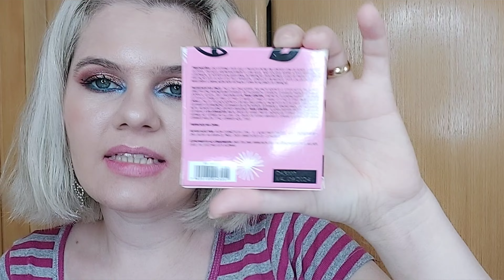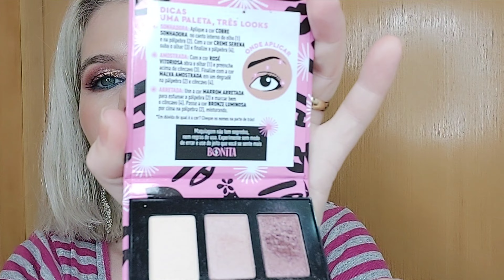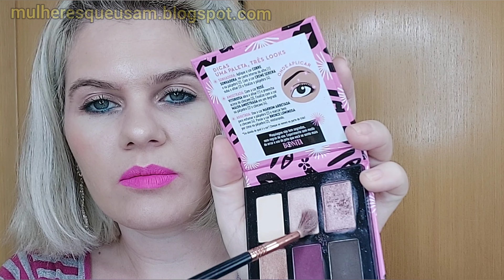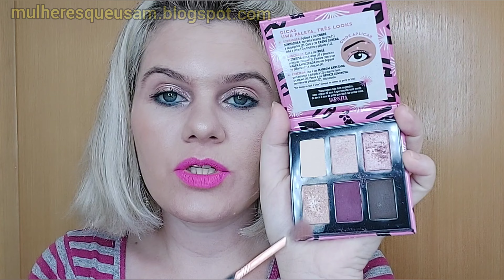Nova Paleta Avon com Juliette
Trouxe resenha dessa linda paleta e batom da Avon com Juliette. Uma linda colaboração. Fiz aplicação de todas as sombras e deixo no vídeo. Espero que gostem.
Não tive condições de trazer todos os produtos.  Mas o que consegui comprar está apresentado, com muito carinho.

Te inscreve e comenta.